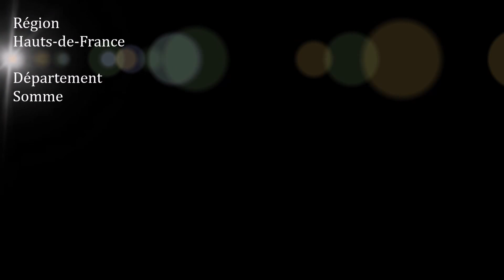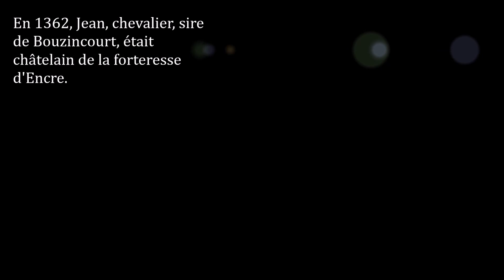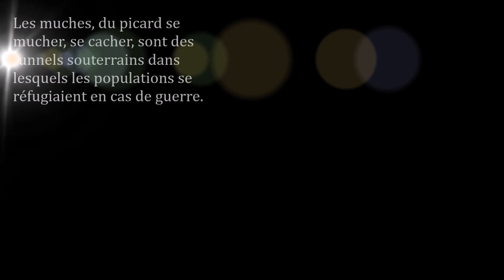Communes de la Somme / Bouzincourt